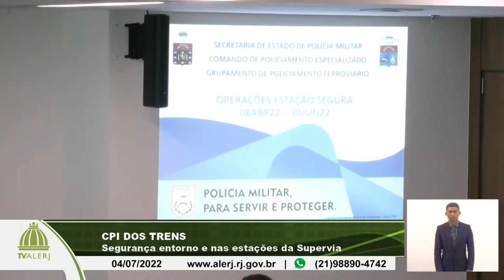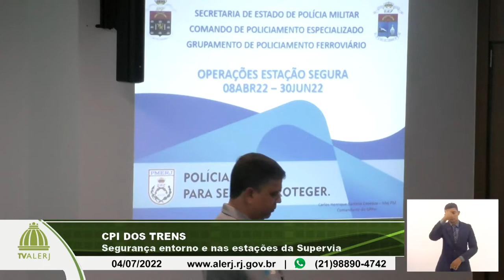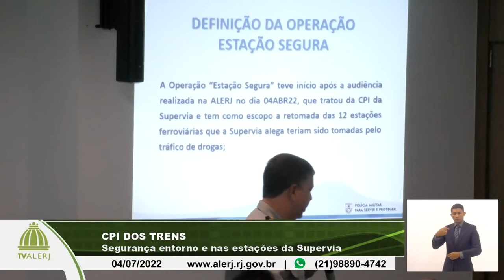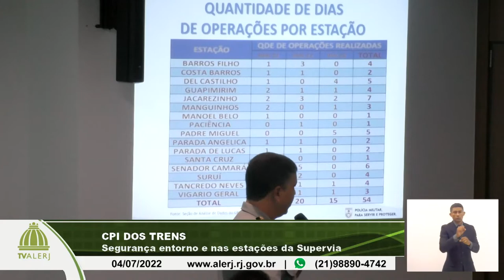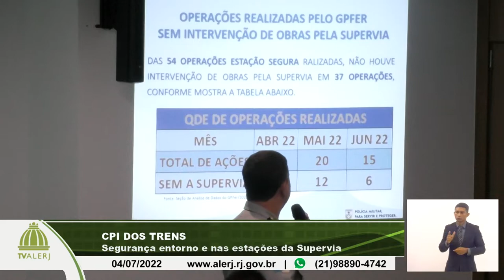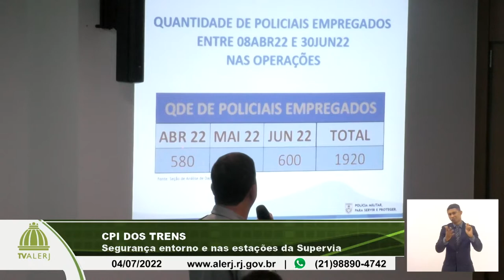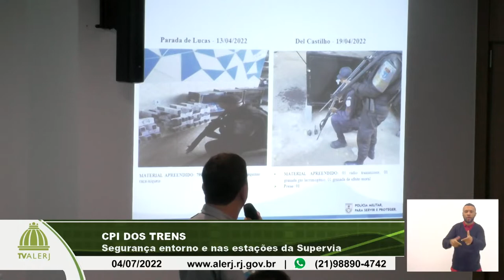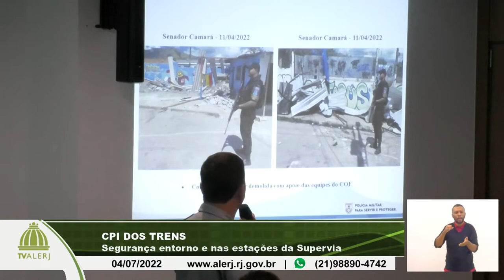CPI dos Trens - Segurança Estações